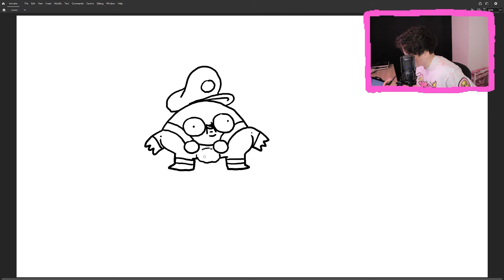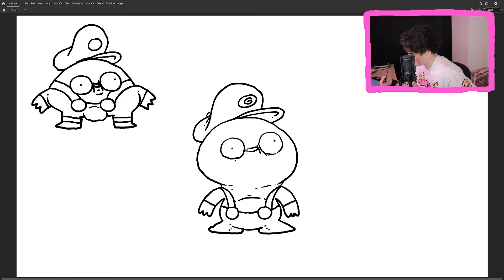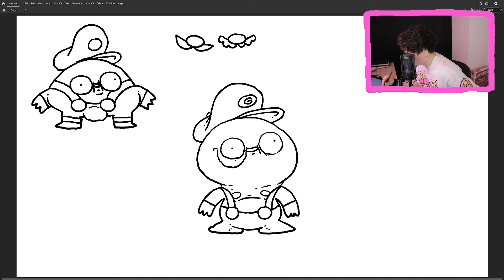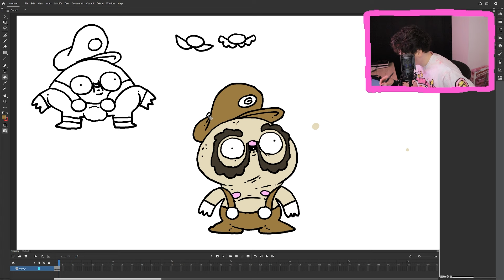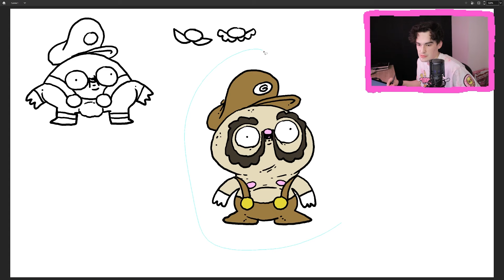I created a third Mario brother that didn't need to exist.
Today I discovered that Mario and Luigi Mario have a third brother that you've never heard of. No, it's not Toad, if it was Toad he would have the last name Mario (and he doesn't!!1!). And by discovered I mean I drew him and he never existed before now. And now he does. And it's canon. And he may or may not be half Goomba. Idk enjoy.